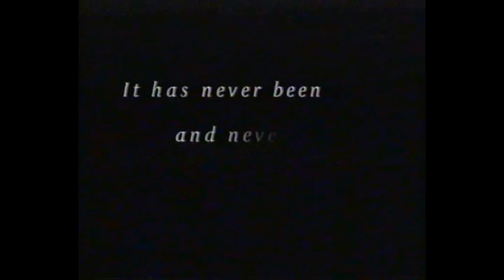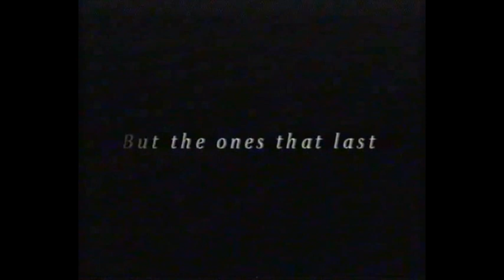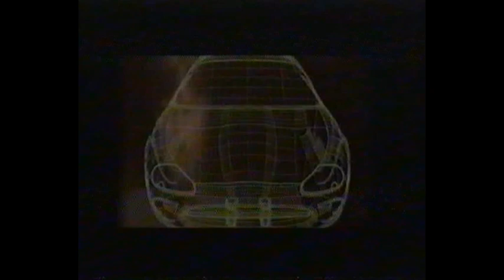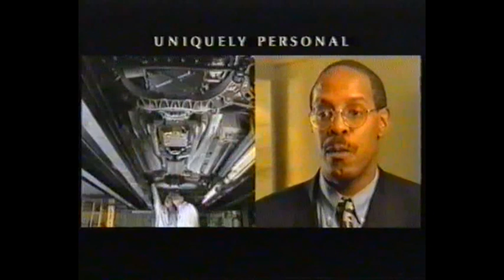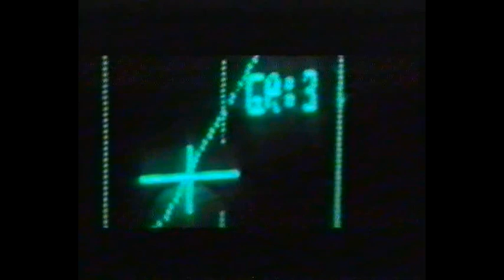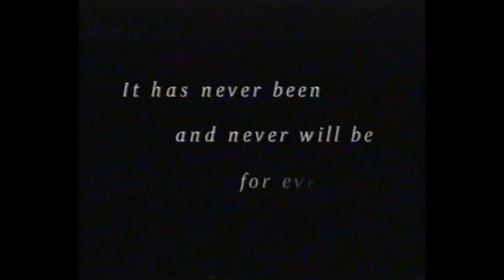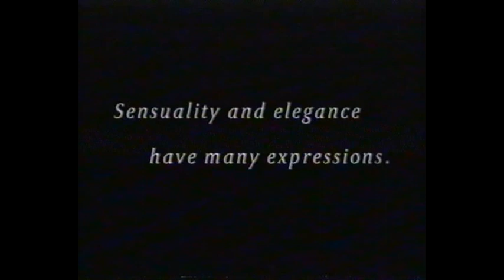1998/99 Jaguar Promotional Film (featuring XK8, XJ8 (X308) and S-Type)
A Jaguar promotional film produced in 1998/99 to show the Jaguar Range. Features typical promo films and also the heritage and some of the people behind Jaguar at the time.